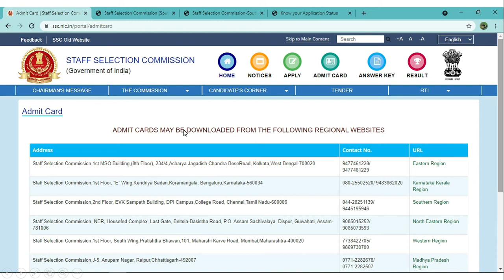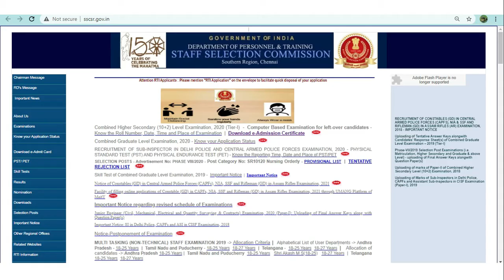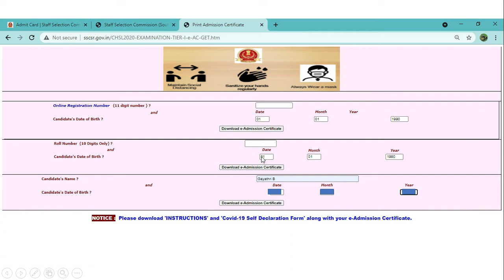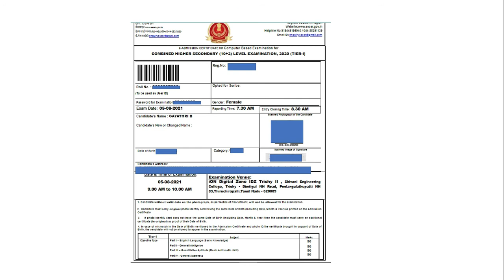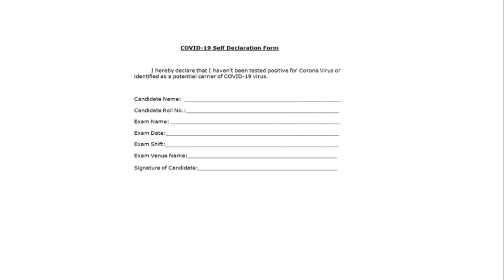How to download SSC CGL admit card 2021 | Grow With Gayathri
Grow With Gayathri channel entirely helpful for your career development.  We will learn more and more about Spoken English, Soft Skills, Career Guidance and development especially in terms of resume writing, interview skills.

# learn English vocabulary
Career development,
Soft Skills,
Spoken English,
Resume writing,
Job Notification,
Interview skills,
Skill Development,
Training,
Motivation,
Vocabulary for beginners,
Techniques to learn English Vocabulary easily
learn English vocabulary by listening,
learn English vocabulary for competitive exams,
learn English vocabulary easily,
learn English vocabulary everyday,
learn English vocabulary fast,
grow with gayathri; Grow With Gayathri; resume making; interview skills; spoken English; job notification; government job; private job; proverb; skill development; career guidance;Job Notification GATE, RRB, TNPSC, SSC, UPSC.